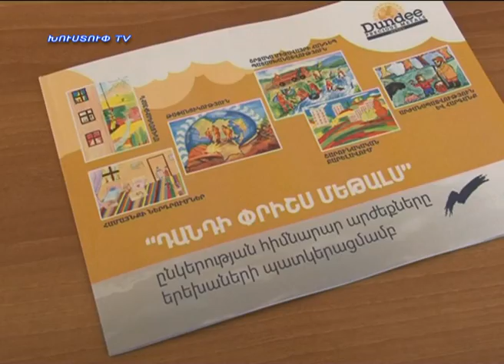Kapanlur 25.09.2014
Նորություններ կապանից